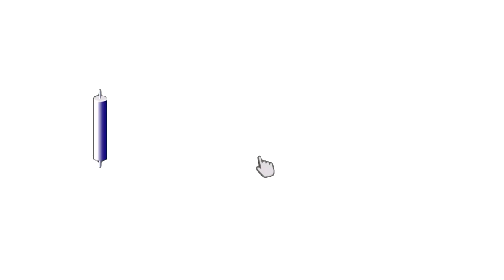ആളും ആരവുംഇല്ലാതെ വിസ്മൃതിയിലേക്ക് മറക്കുകയാണ് തൃത്താലപിറപ്പ് റോഡിലെചീനിപ്പാറ കുന്ന്.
ഓണം തിമിർക്കുന്ന വേളയിൽ ആളും ആരവും ഇല്ലാതെ വിസ്മൃതിയിലേക്ക് മറക്കുകയാണ് തൃത്താല -പിറപ്പ് റോഡിലെ ചീനിപ്പാറ കുന്ന്.